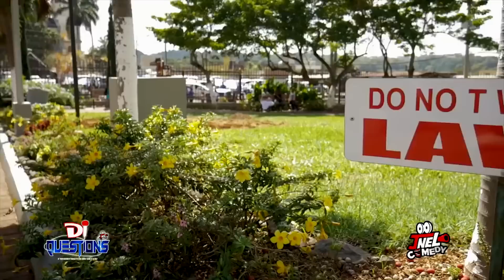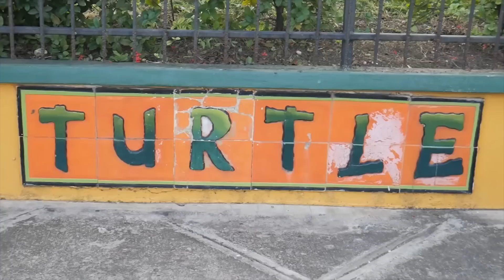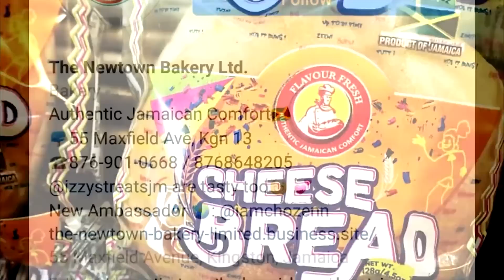Trick Questions In Jamaica episode 7-12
(JNEL COMEDY MEMBERS)
1. Jnel IG :@JnelOfficial_1
2. Bijah IG : @Abijah_23
 3. Buhn IG : @Buhn_Reactions
4. Nick IG @StarbwoyBrooks
5.Tomar IG @Tomar_Promisemove
6. Asheem IG @Asheem_Dreamchaser
7. Rajae  IG @Itz_RR